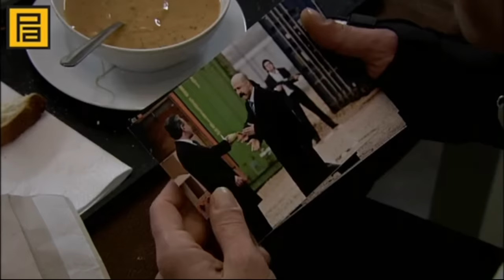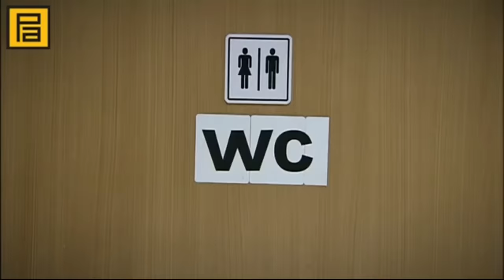Memati & Zaza - En İyi Sahneler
Kurtlar Vadisi Pusu, yapımcılığını Pana Film'in üstlendiği, daha önce 15 Ocak 2003 tarihinde yayına girip 97 bölüm sürmüş olan Kurtlar Vadisi dizisinin devamı niteliğindeki Türk, aksiyon, mafya ve derin devlet dizisidir.